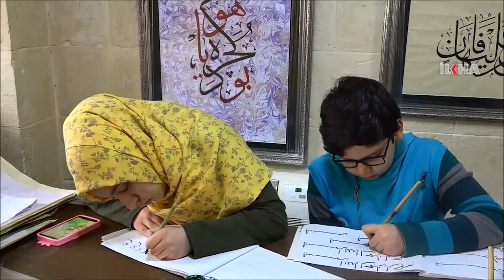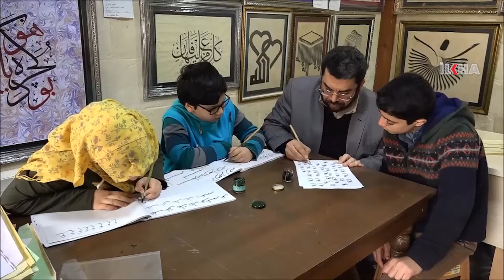30 sal e hunermendên xweşnivîsiyê perwerde dike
Xweşnivîs Mehmet Baliyê ku di Fakulteya Îlahiyatê ya Zanîngeha Entabê de wezîfedar e xweşnivîsiya ku dema xwendekar bû dest pê kiriye ev 30 sal e jî vê kerê dide hînkirin.